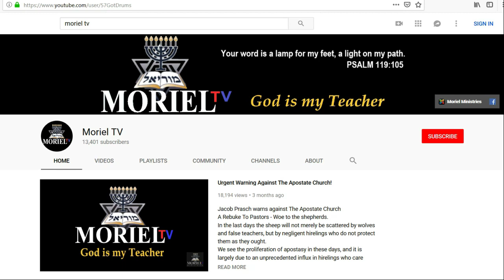Strengthen Those Things That Remain - #7 (Q & A)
Strengthen Those Things That Remain
Moriel Hayes Conference
Filmed Nov. 15th - Nov. 17th 2019

Jacob Prasch & Marco Quintana - #7
Q&A